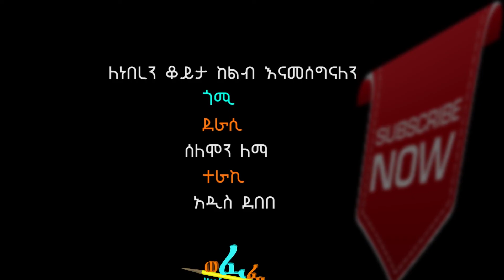ልብ አንጠልጣይ ምርጥ ረጅም ልብወለድ የቀድሞ ፍቅርን የምንመለከትበት መስታወት ጎሚ ክፍል 24 የመጨረሻው ክፍል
ውድ ቤትሰቦቼ ይህንን ልብ አንጠልጣይ ምርጥ ረጅም ልብወለድ  የቀድሞ ፍቅርን የምንመለከትበት መስታወት ጎሚ ክፍል  24  ረጂም ልብ ወለድ  የመጨረሻው ክፍል እንድትከታታሉልኝ እጋብዛቹሃላው  ለነበረን ቆይታ ሁሉ ከልብ ከልብ እናመሰግናለን ወፈፌ ወዳጃቹ